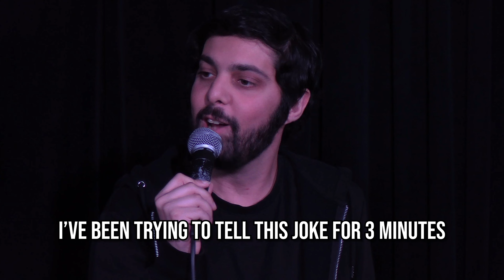ROASTING IMMIGRANTS in DALLAS | Stand Up Comedy | Neel Nanda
DALLAS THANK YOU! This was one of the funnest comedy shows I've  headlined in years. I loved this show because everybody got these jokes and everyone had a good time. Thank you for keeping it Neel Dallas, we had fun. Next week I might have to post the clip where they force me to strip. Also shoutout Ralph Barbosa for popping by the show. Chicago Sept 8th & 9th coming up soon!

Timecodes :
0:00 - Mexicans
0:19 - Master Indians
2:25 - Half White Half Mexican
3:26 - My White Friends & My Dad
5:04 - Let's Try Something
6:32 - Quick Heckle
6:54 - Naughty Anime
7:24 - We NEED to talk to this Man

Midget | Immigrant jokes | Immigrants Mexican | Mexicans | Anime |Indian Jokes | Funny Indian | Indians in usa | Indian Immigrants | mexicans in usa | mexican immigrants | Brown people | Indian comedian | Indian comedy Jokes | step bro | Engineer | Engineering |  Masters | MBA |